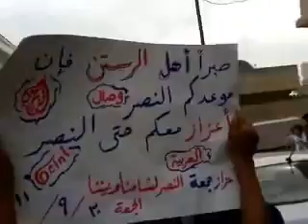30 9 Izaaz, Aleppo أوغاريت إعزاز حلب مظاهرات جمعة النصر لشامنا ويمننا ج1